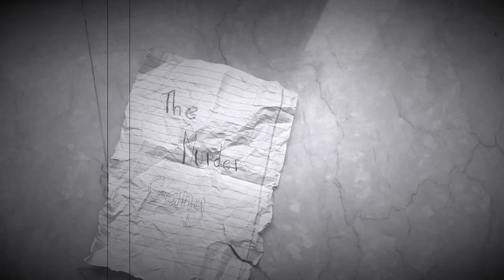The murder gang